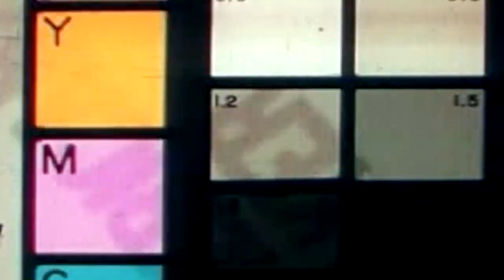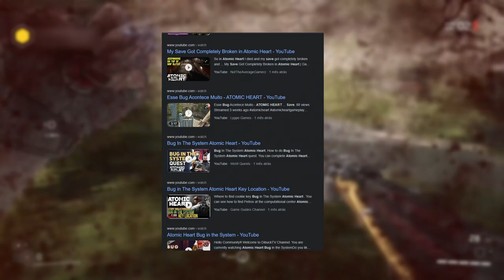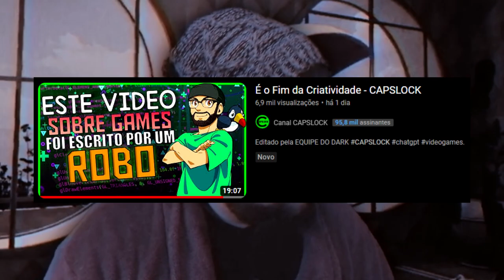I.A E A BROXADA ATOMICA || ATOMIC HEART || TDR REVIEW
Nessa review do CAOS (sim, me inspirei bastante no Gaveta então um forte abraço) vim falar da minha experiencia com Atomic Heart, um jogo que eu estava aguardando muito e me decepcionou de varias maneiras